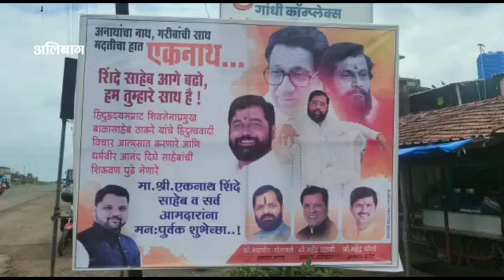अलिबाग - आ. भरत गोगावले यांना मंत्रिपद ? शिंदे सरकारचा उद्या मंत्रिमंडळ विस्तार ....